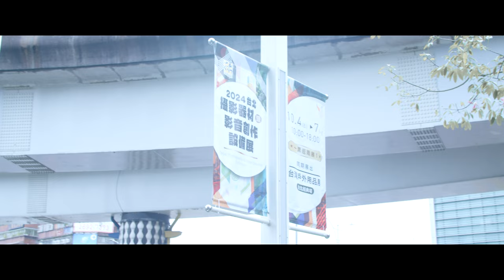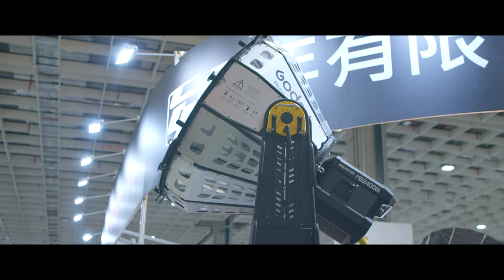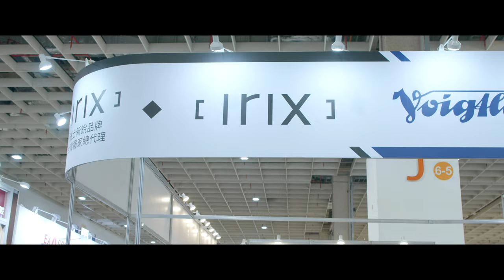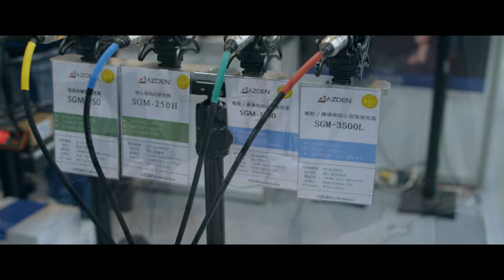必看! 2024台北攝影器材展 推薦速看! 最新產品 Aputure Leofoto Accsoon Nanlite Godox 正成 開年 上洛 立福 潤橙 新影 義文 宏泩 宜沛 台灣攝影代理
00:00 2024台北攝影器材展
0:16 第一天進場
0:30 去免費參觀
0:42 Aputure 1200x
2:02 靠背正成
2:36 Accsoon cineview master 4K 無線圖傳
3:04 Leofoto G6
3:59 Godox Beam light max 90 開年
4:37 Nanlite pavo slim 120 南光
5:02 Nanlite alien 300c 南光
5:31 數位小兔
5:39 鐵頭 tilta 台灣代理 潤橙
5:45 電動吸盤 鐵頭 tilta
6:22 除濕設備 宏泩
7:22 優惠價格!!
7:37 老蛙 顯微鏡鏡頭 新影
8:23 Angenieux EZ-3 新影
9:14 福倫達 IRIX 電影鏡頭 義文國際
9:37 開影像工作室! Cai Image Studio
9:45 Blackmagic 電影攝影機代理 上洛
10:54 Sirui SVT75 Pro 思銳 立福
12:24 Azden 3500L 宜沛
13:24 Godox ms60bi 開年
14:34 Godox f800R 開年

Gear used
Aputure AverMedia Azden Benro Benq BlackmagicDesign Canon DJI Easyrig Edelkrone GoPro Geprc IRIX INKEE Kupo LeeFilters Leofoto LightBridge Manfrotto Marsace Noga Nanlite Proaim Runcam Sandink Shure Sigma Skier Skylum Sony Tourbox YcOnion